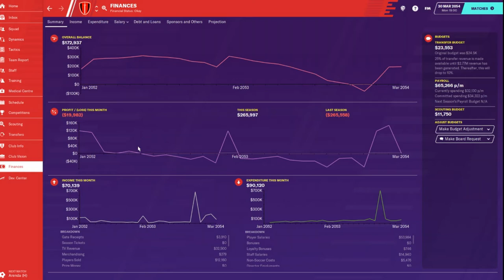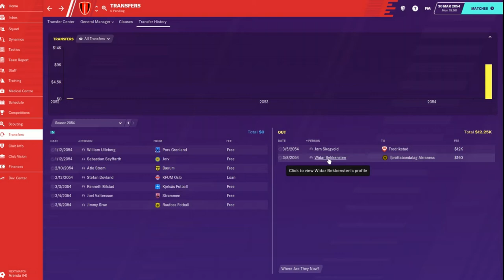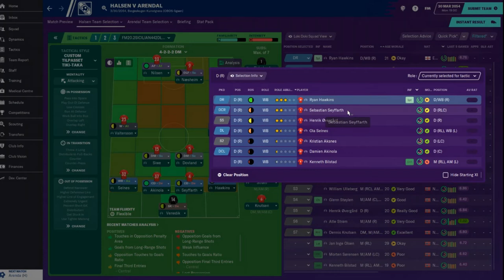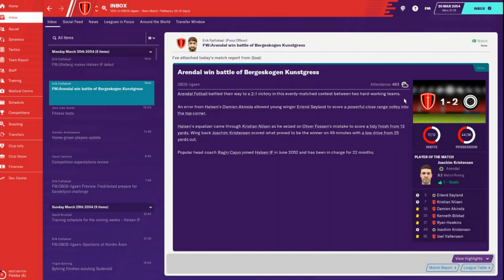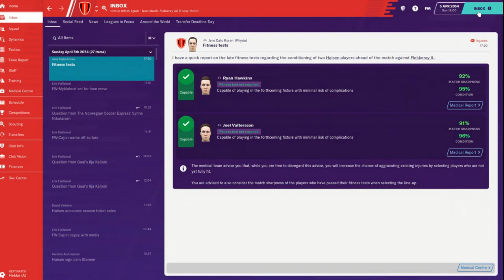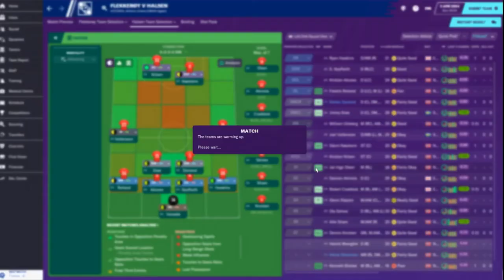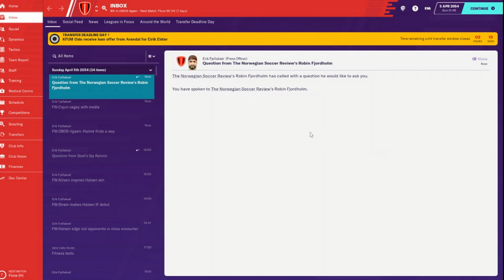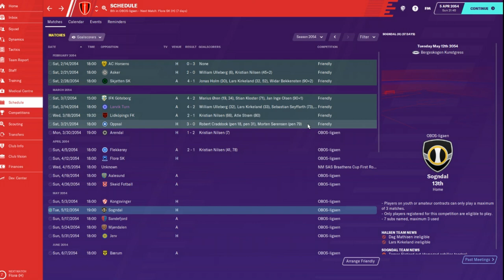Climbing the Ladder - An FM20 Journey - Club 3 Ep. 10 - New Season: News & Games